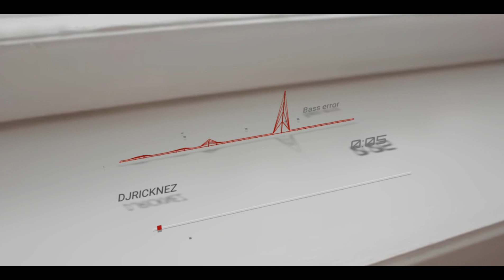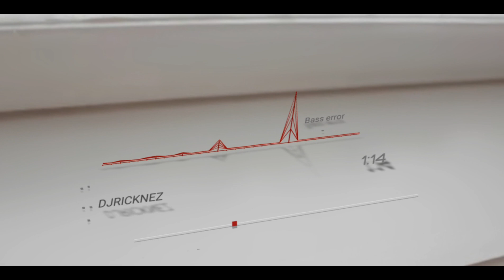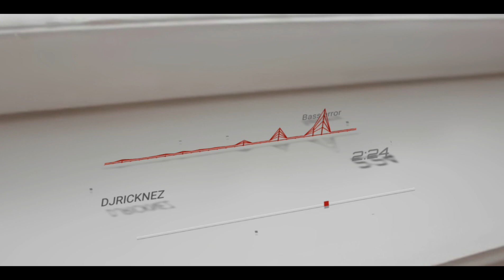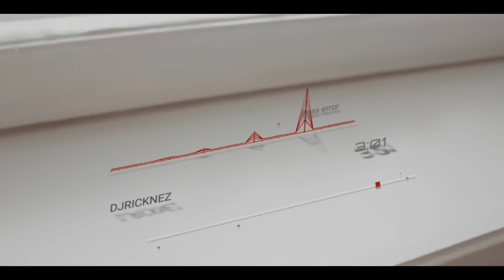Fraulein cover Bordon | DJ RICKNEZ | GINEZ ELECTROWIBE SOUNDS